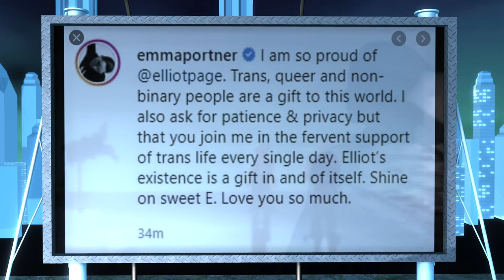Breakup News Page has filed to divorce Pornter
After only months of Page coming out as transgender he has filed to divorce Emma Pornter.